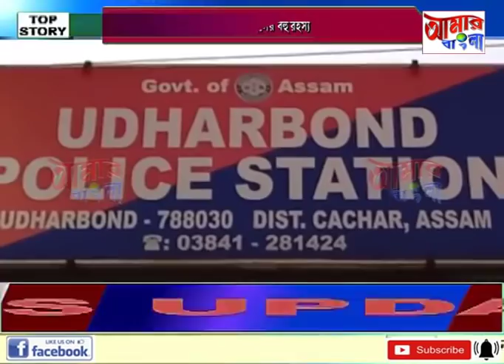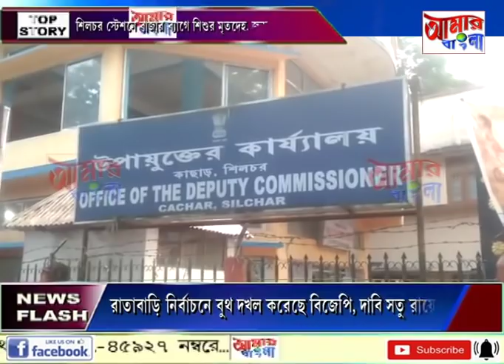# NEWS # 23 10 19